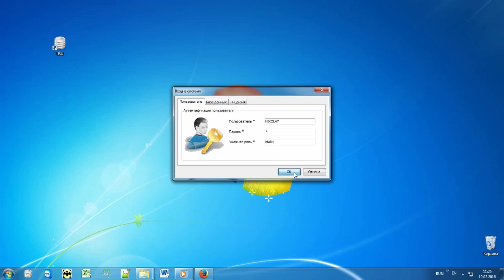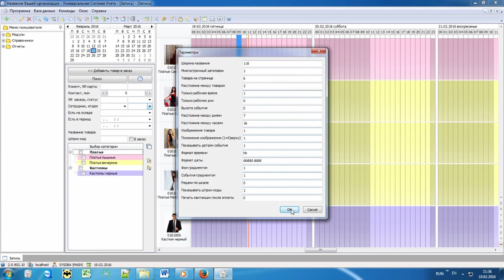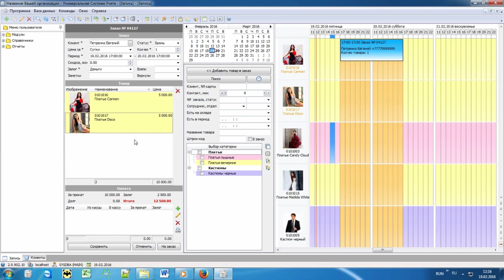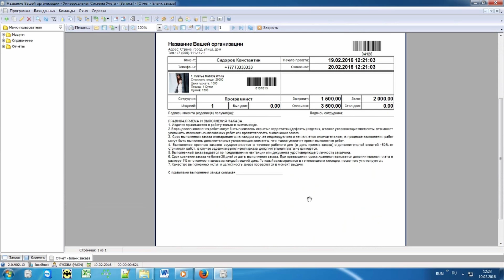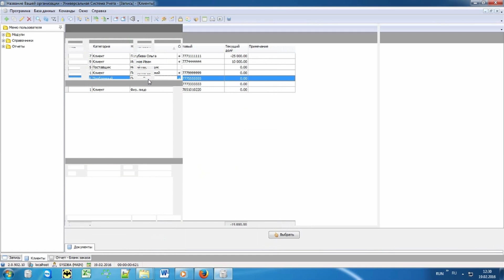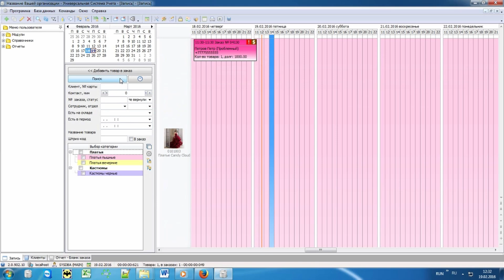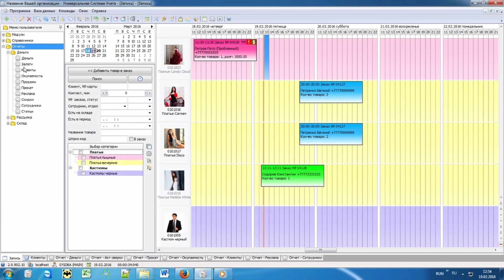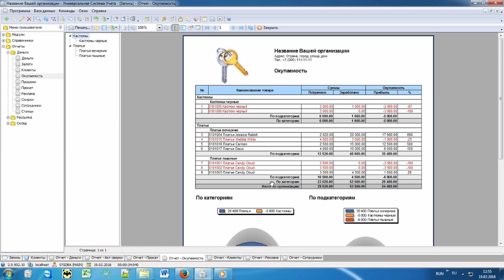Программа для учета аренды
Программа для учета аренды является современным инструментом с множеством опций для оптимизации рабочего времени. При аренде необходимо документальное сопровождение, с чем программа прекрасно и быстро справляется. Благодаря автоматизированной программе по учету аренды от компании «Универсальная Система Учета» Вы сможете организовать единое пространство для совершенной работы. В программе легко сформировать и найти, отредактировать и выслать документ, проанализировать статут аренды, прирост клиентов и рассчитать общие обороты за тот или иной период времени. В программе с легкостью можно автоматизировать всю хозяйственную деятельность, ведя учет и документооборот. Программа многофункциональна и предусматривает ведение документации, с присвоением серийных номеров, дат, стоимости услуг по аренде. Для оптимизации рабочего времени работников предусматривается использование готовых шаблонов, в которые в считанные секунды доступно вставить необходимые данные. Поддерживаются различные форматы документов. Также в программе доступно отслеживать своевременное выполнение обязательств сторон согласно договорам, видя статус платежей с автоматическим расчетом электронным калькулятором.